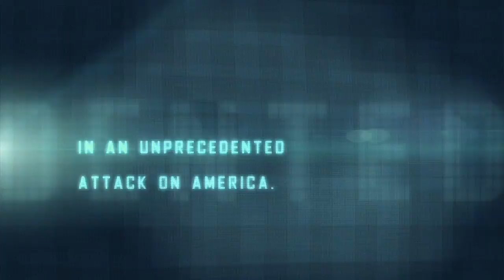Vanquish trailer Game